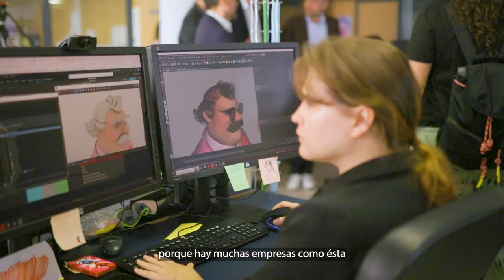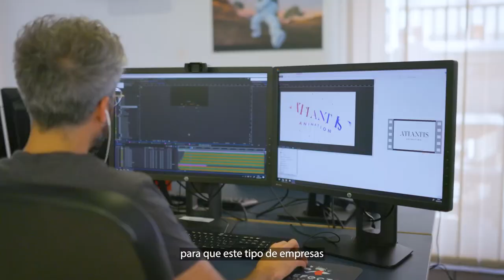💻🖱 ¿Conoces Atlantis Animation? Los creadores de Tara Duncan o Ladybug están en Santa Cruz 💚💙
El estudio de animación y efectos especiales Atlantis Animation se instaló en la capital tinerfeña en 2019 y cuenta con el reconocimiento de haber producido la primera serie de dibujos animados elaborada íntegramente en Canarias y vendida a Disney, “Tara Duncan”.

Atlantis Animation fue la encargada de llevar a cabo la producción de principio a fin, desde el guion gráfico y el diseño hasta la entrega final.